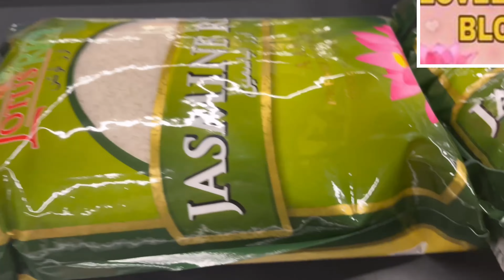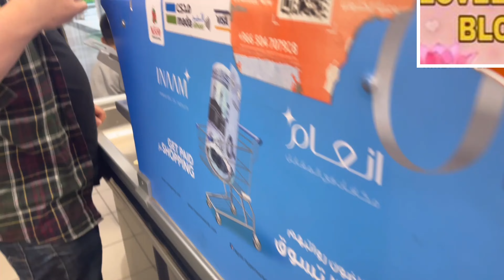VALENTINES DAY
Valentine’s Day is a special occasion to celebrate love and affection towards your loved ones. It is a day to express gratitude and appreciation to your family, who have been with you through thick and thin.

That’s it Guys… I hope you enjoy this video.